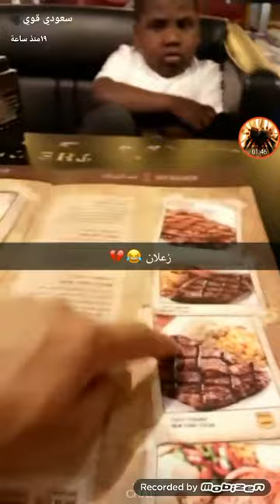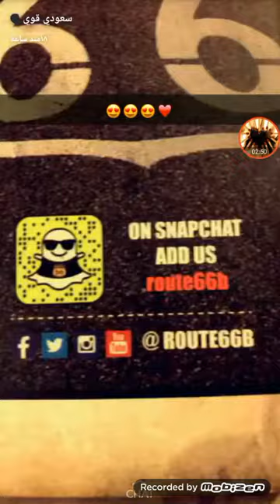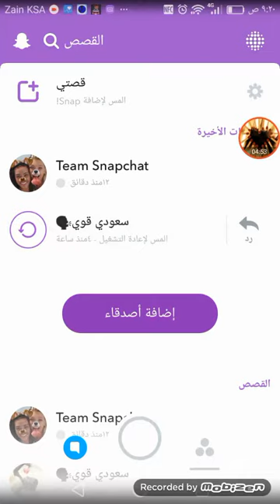عزازي يقول أمشي لا يجي حرامي يوديك السجن